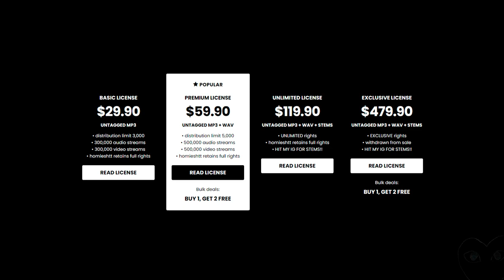Babyfxce E x Krispylife Kidd x Flint x Detroit Type Beat - “ASSURANCE”